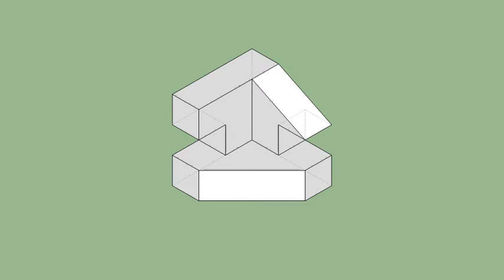育才出版-基礎圖學空間感練習本-第020頁第115題